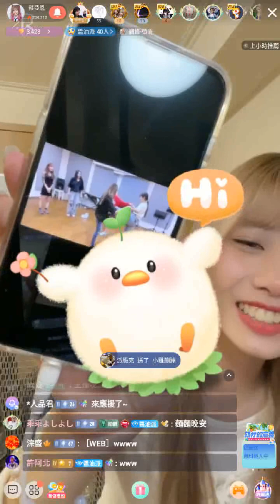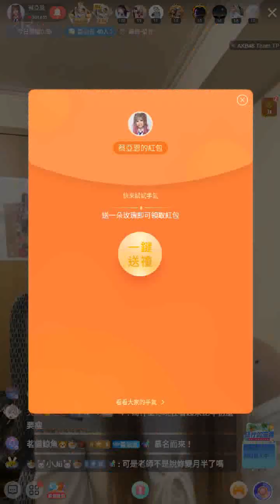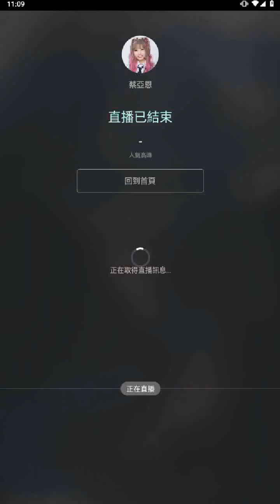231026 AKB48 Team TP 蔡亞恩 (含留言)